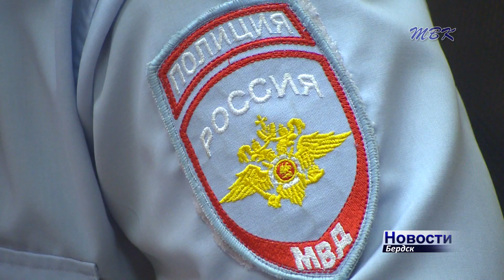Оперативная информация. О преступлениях и происшествиях в Бердске